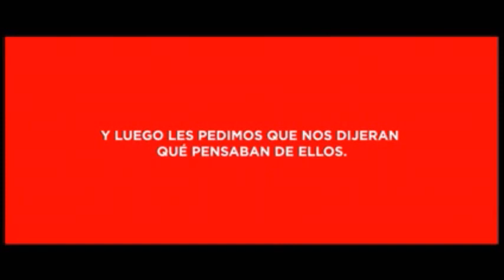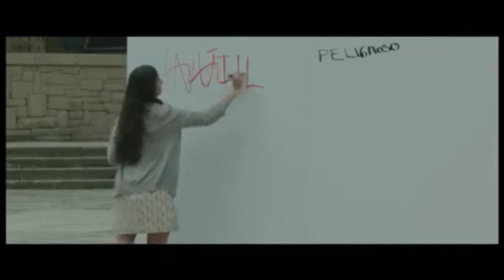No juzgues sin saber. Es más, no juzgues.